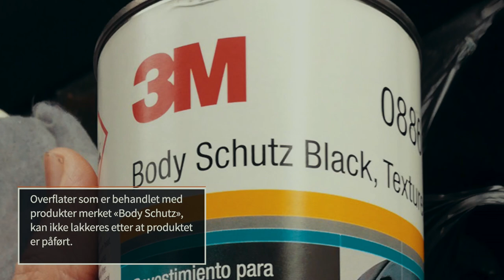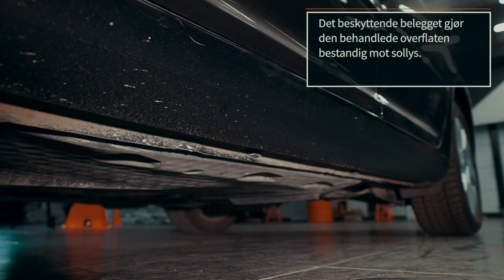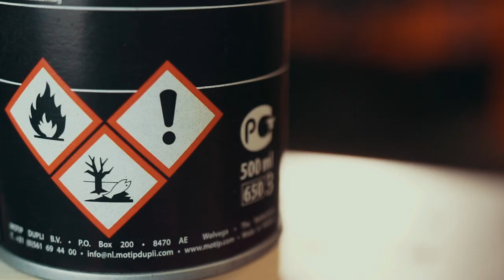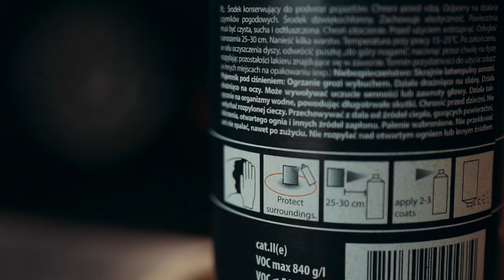Slik bruker du produkter som beskytter mot steinsprang | Tips fra AUTODOC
Karosseriet og understellet utsettes konstant for påvirkning fra omgivelsene i form av fukt, smuss, ultrafiolett stråling, raske temperaturendringer samt små steiner og andre objekter som kastes opp av hjulene.

Du kan beskytte billakken og det rusthemmende belegget ved å bruke et produkt som beskytter mot steinsprut.

Vi har laget en video som forklarer hva det er, fordelene ved slike produkter og hvordan du bruker dem.

Ta en titt!

0:06 — Hva er det?
0:18 — Hvilke typer finnes det?
0:56 — Hvorfor bør jeg bruke beskyttelse mot steinsprut?
1:59 — Hvordan påfører jeg produkter som beskytter mot steinsprang?